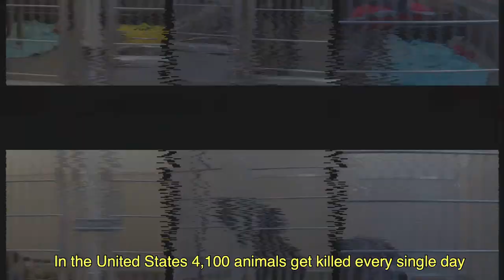ROSS BUTLER : UNCONDITIONAL benefitting Best Friends Animal Society